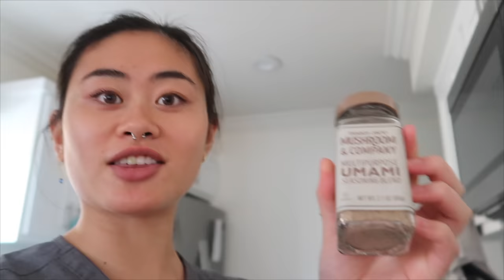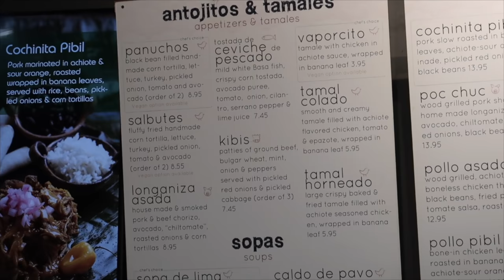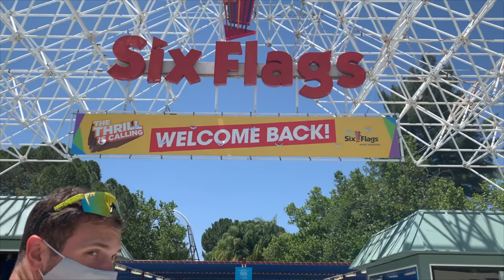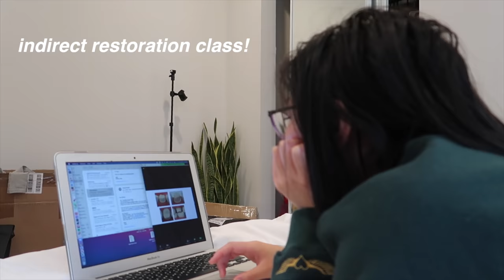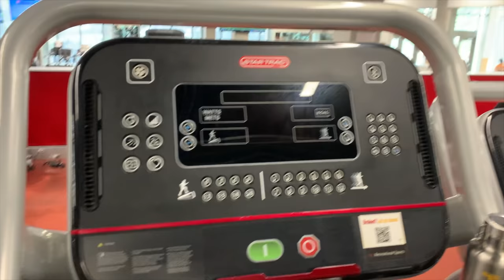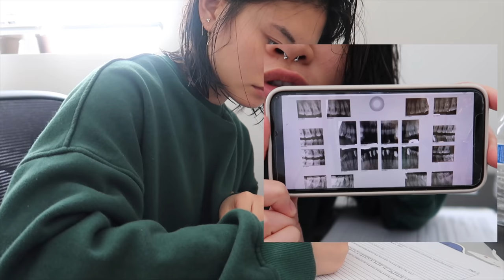Week in the Life: Dental Students in LA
Week in the life of a dental student vlog — although not entirely accurate because our schedule fluctuates a lot. the week I filmed, we didn’t have as much class for dental school, but I’ve had 8am-5pm days lately and sometimes after-hours lab.

Let me know if you want to see a more realistic/ average day in the life of a dental student :)

Purple tank top
Brown jeans
quilted dad sandals (must have, i wear them all the time)

Striped tank top
Black ripped jeans

FAQ:
Age: 20